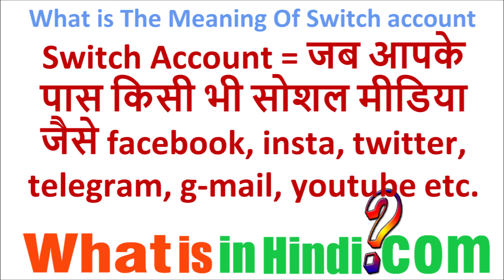What is the meaning of Switch Account in hindi | Switch account ka matlab kya hota hai?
Switch account का मतलब क्या होता है | What is the meaning of Switch account in Hindi | Switch account ka matlab kya hota hai
jyada jankari website par milegi...